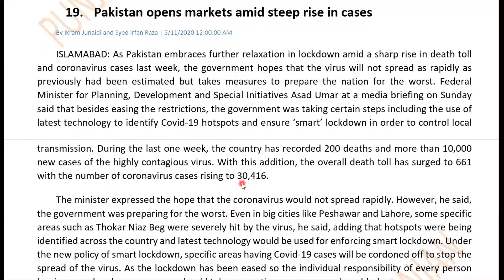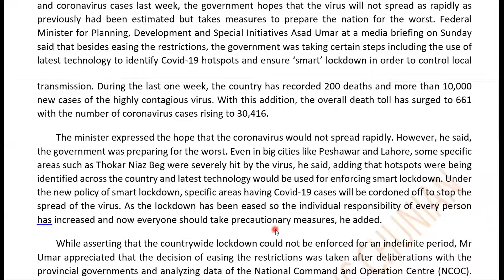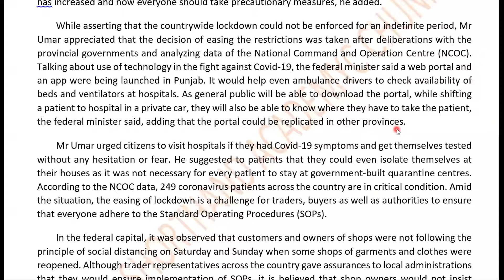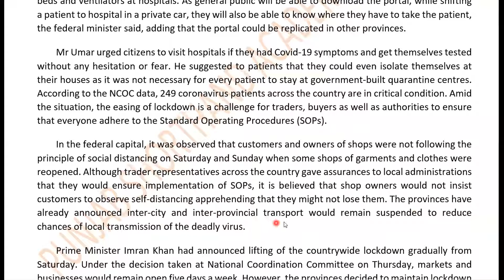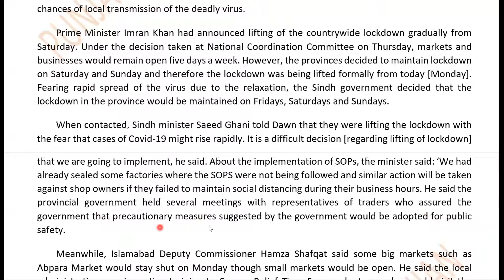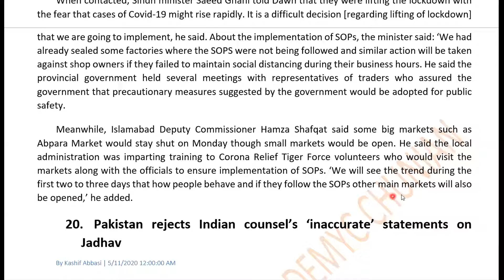Daily Dawn News Passage#19 @80 WPM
Improve your shorthand speed by practicing on daily basis: same paragraph with variant speed (80, 100 and 120 wpm). and basic Shorthand Rules, and improve your English during learning Shorthand skill. You can download paragraph file from the link given below. You will also find different kinds of dictations on this channel. So keep visiting on regular basis and give your fruitful feedback just for encouragement.